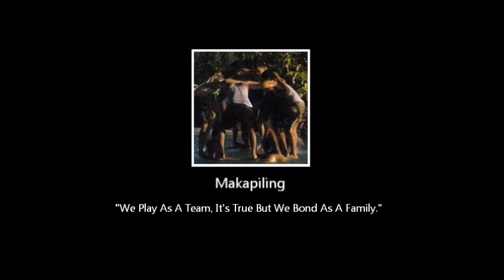Team Makapiling [We Play As A Team, It's True But We Bond As A Family]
We Play As A Team, It's True But We Bond As A Family